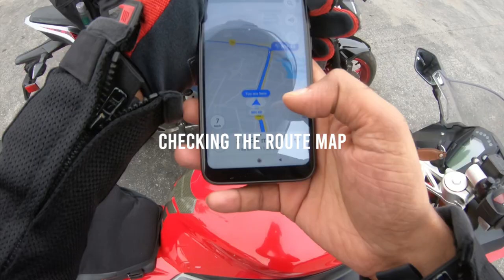Bengaluru to Melukote 148km from ride with friends SKR motovlogs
Weekend trip near Bangalore within 150 km

Melukote in Pandavapura taluk of Mandya district, Karnataka, in southern India, is one of the sacred places in Karnataka. It is built on rocky hills, known as Yadugiri, Yaadavagiri and Yadushailadeepa, overlooking the Cauvery valley. Melukote is about 51 km from Mysore and 148 km from Bangalore.
Nearest places: Yoga Narasimha Temple, Raya Gopura, Dhanushkote, Sri Cheluvanarayana Swamy Temple etc.

Best route from Bangalore: - Nelamangala town - Nelligere- Nagamangala- Melukote. (via NH75 and NH150A)
Approximate time to reach from bangalore to Melkote: 3 hours